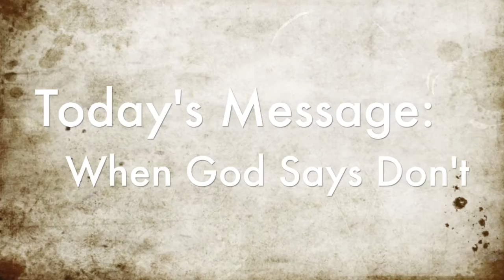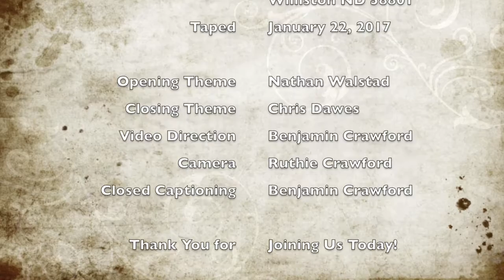When God Says Don't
Pastor Chris Walstad shares the story of Balaam.